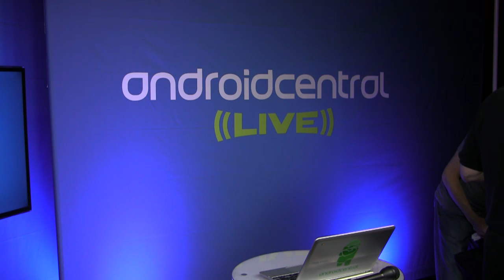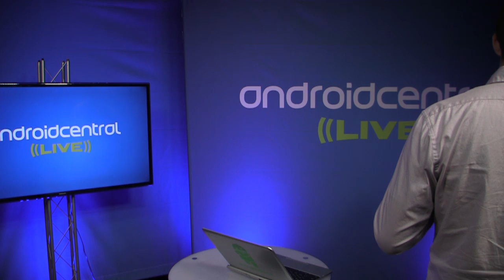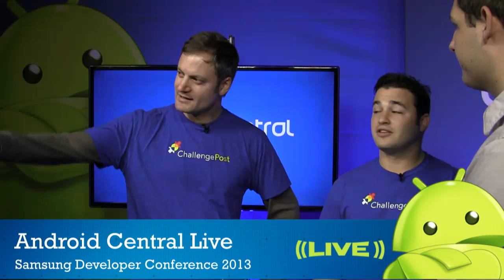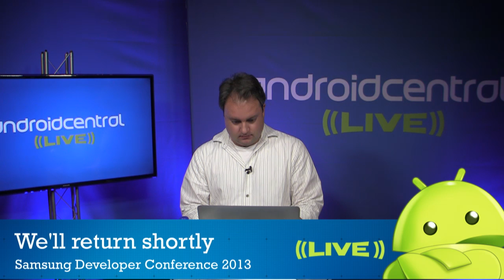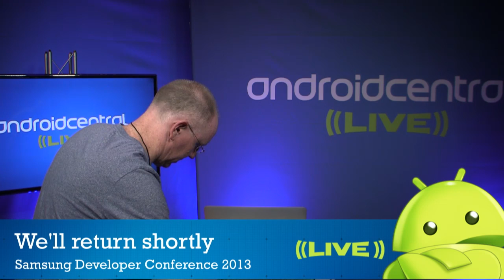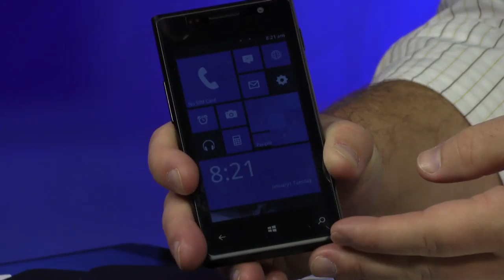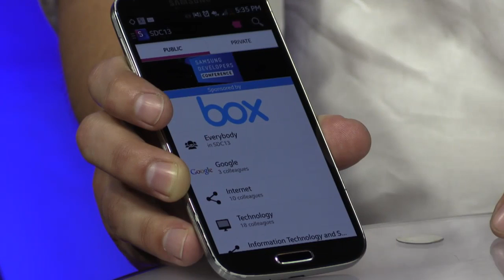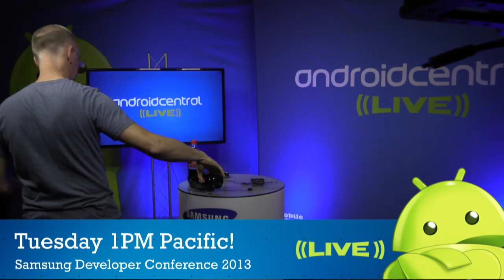Android Central Live at the Samsung Developers Conference - Day 1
We've live from Day 1 of the Samsung Developers Conference in San Francisco!